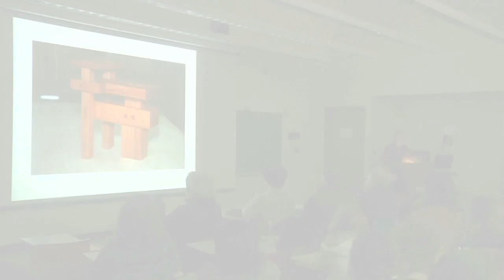Silent Nature, a Steger Sculpture Exhibition at Roanoke College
Kurt Ernest Steger's 2011 exhibition at Roanoke College in Salem, Virginia, featured his soaring, nature-inspired works. Steger hopes that viewers can connect with his work on an emotional level and that it allows healing in some way. His Burden Boat interactive sculpture is also featured. First created in response to the 2007 Virginia Tech Shooting, Steger sought to give the mourning community a way to release what weighed on them, together and individually.

This video includes clips from interviews with and a lecture by Steger, as well as gallery footage of the exhibition.